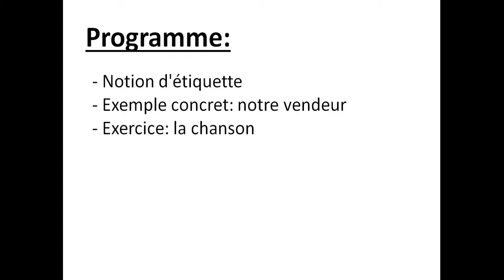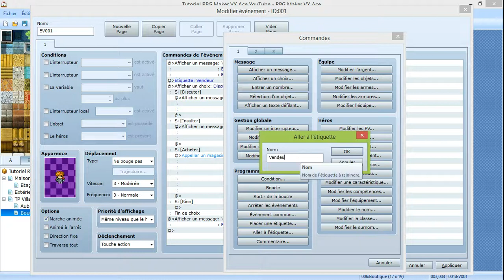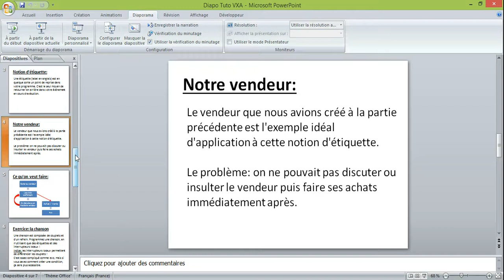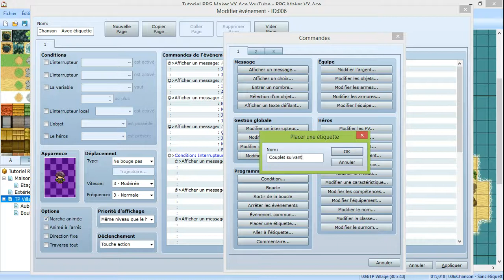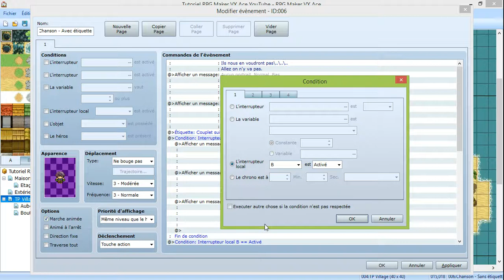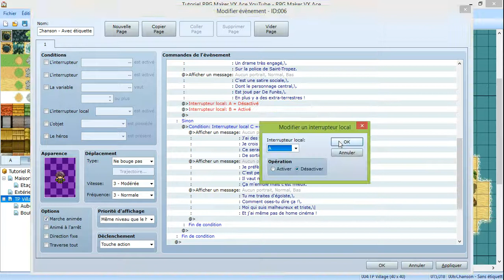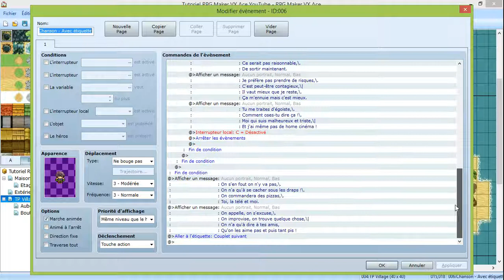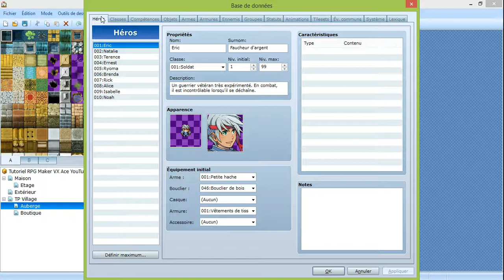Guide RPG Maker VX Ace (10) - Étiquettes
Notre vendeur de la partie précédente présentait un défaut. Nous le corrigeons grâce aux étiquettes !
(Et un exercice en bonus ! Mais il est difficile...)